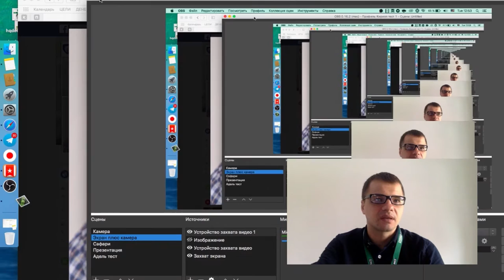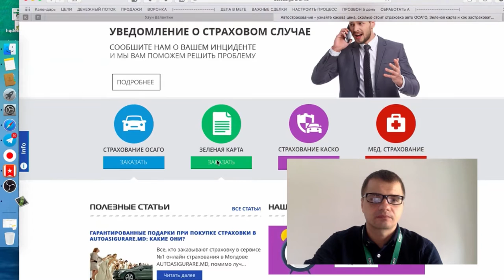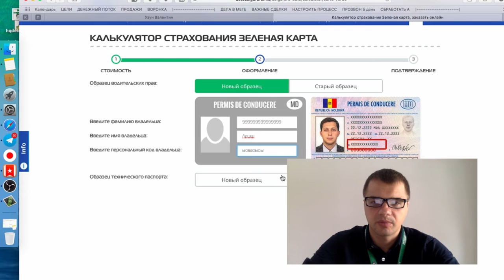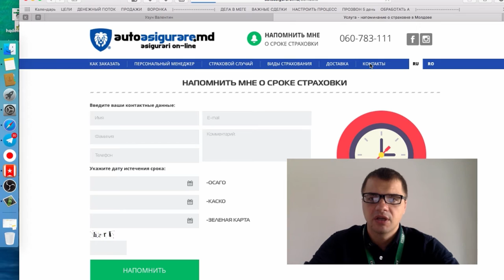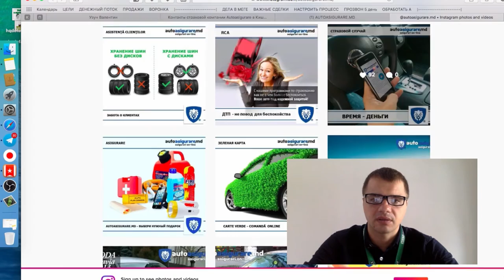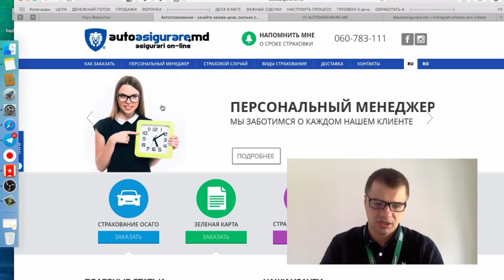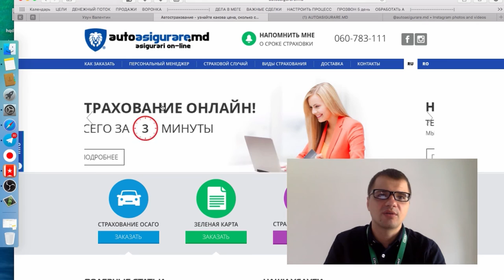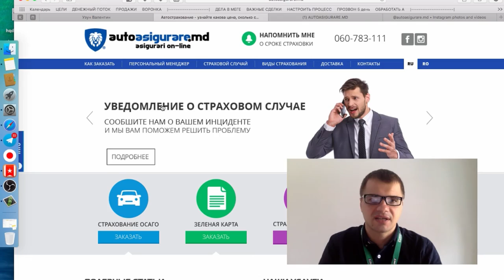Autoasigurare - как стать страховым брокером в Молдове, в Кишиневе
- бесплатный тренинг по созданию дохода в страховании

Autoasigurare
Франшиза страхового брокера
Обучение страхованию
страхование молдова
заработок в страховании
страховой агент кишинев
страхование кишинев
Как стать страховым агентом в Кишиневе
Как стать страховым брокером в Молдове
tt4545